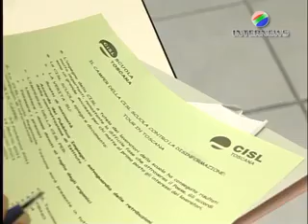TOUR IN TOSCANA DEL CAMPER DELLA SCUOLA DELLA CISL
E' stato battezzato il camper della scuola e nelle prossime quattro settimane toccherà tutti i capoluoghi di provincia toscani per spiegare a insegnanti, personale non docente e soprattutto cittadini i vantaggi per i lavoratori dell'accordo sottoscritto il  4 febbraio dalla Cisl con il governo: recupero degli scatti di anzianità al posto dei premi anche per il 2011 e 2012 e recupero della contrattazione integrativa sul fondo di istituto.